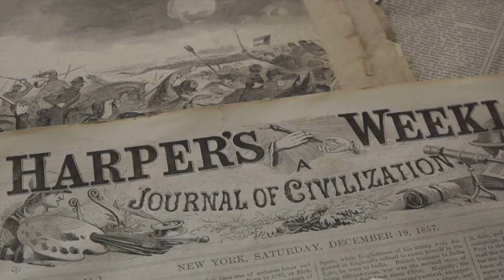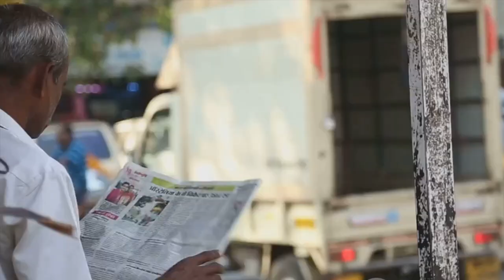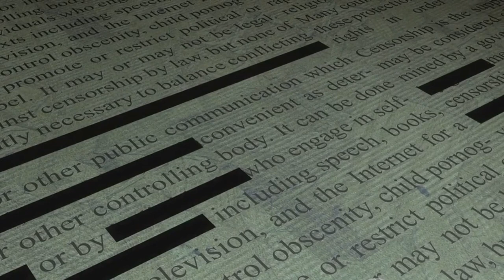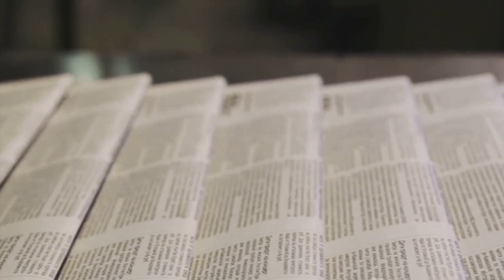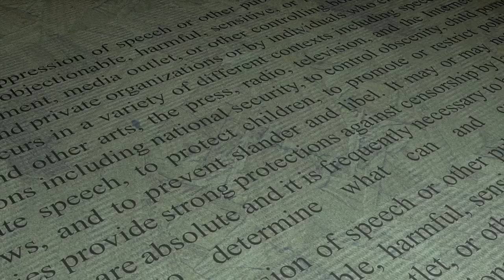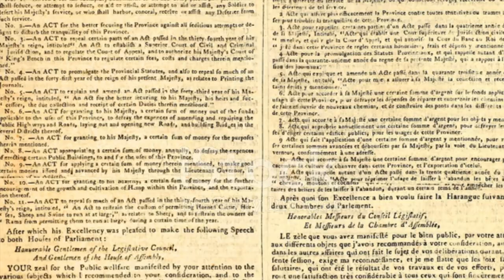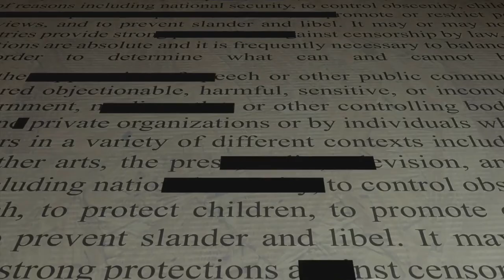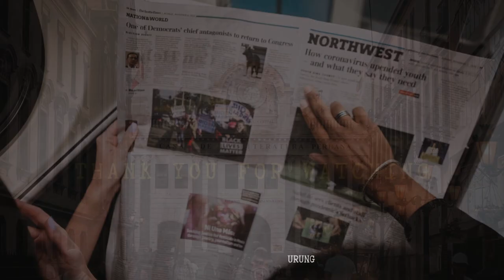Press Suppression & Early Regulations in Colonial India | Print Media History of India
This video delves into the historical repressive measures on the press under British colonial rule in India, tracing back to the late 18th century. Initially, attempts to establish newspapers were met with resistance from colonial authorities, leading to imprisonment, fines, and censorship. The narrative spans through various legislative acts and regulations, such as the Censorship of Press Act in 1799, Orders on Press in 1801, and Licensing Regulations in 1823, which aimed to control the dissemination of information and restrain the tone of printed matter. Despite these restrictions, the growth of underground publications emerged as a response, highlighting the enduring struggle for press freedom in colonial India.